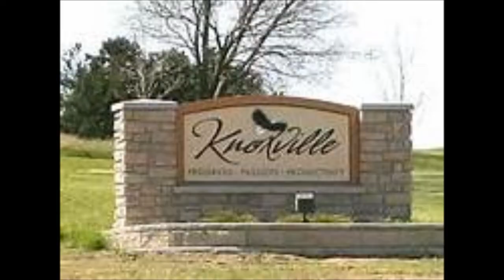Tennessee Volunteer Song Anthem - Footvol (Swiper Boy)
Footvol by SB Babyy. Unofficial *CUT* Music Video. Yes I cut out half the song.